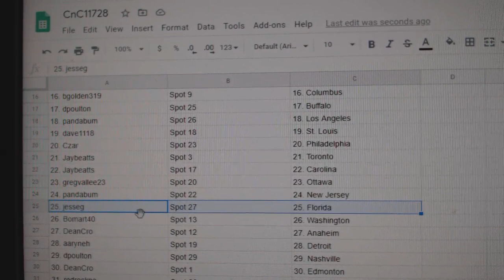Team Randoms - C&C GB #11,728